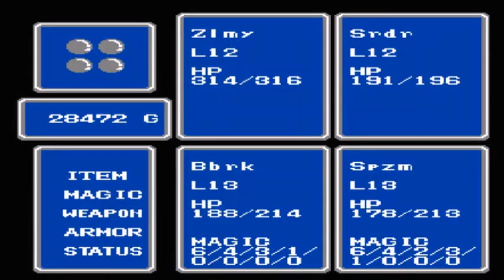Let's Final Fantasy, راځئ چه فنال فنتسی لوبه وکرو Part 11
л